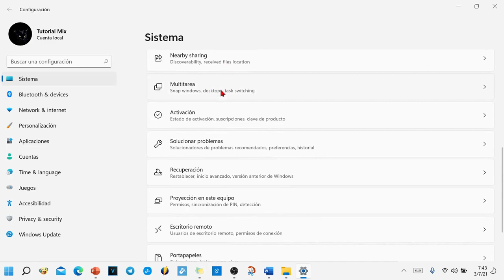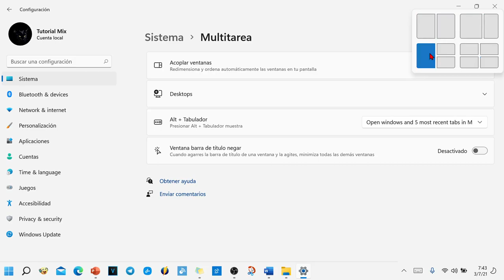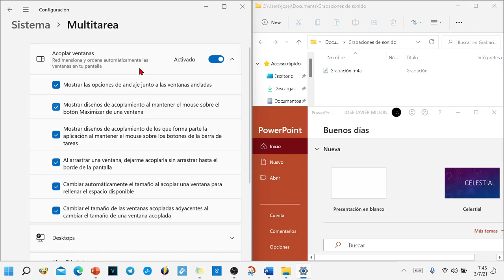Como activar y desactivar la función ACOPLAR VENTANAS 👉 Windows 11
Tutorial en vídeo en el que enseño como se desactiva y activa la opción de acoplar ventanas en Windows 11, que redimensiona y ordena automáticamente las ventanas en tu pantalla.

Mostrar las opciones de anclaje junto a las ventanas ancladas
Mostrar diseños de acoplamiento al mantener el mouse sobre el
botón Maximizar de una ventana
Mostrar diseños de acoplamiento de los que forma parte la
aplicación al mantener el mouse sobre los botones de la barra de
tareas
Al arrastrar una ventana, dejarme acoplarla sin arrastrar hasta el
borde de la pantalla
Cambiar automáticamente el tamaño al acoplar una ventana para
rellenar el espacio disponible
Cambiar el tamaño de las ventanas acopladas adyacentes al
cambiar el tamaño de una ventana acoplada